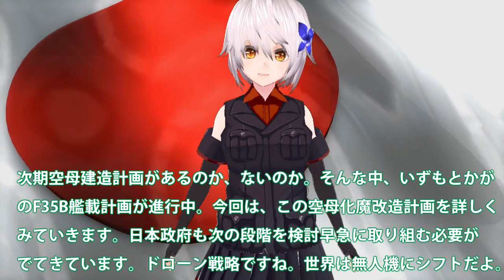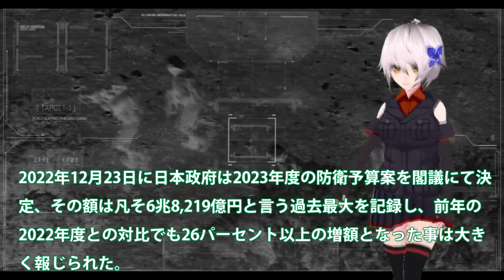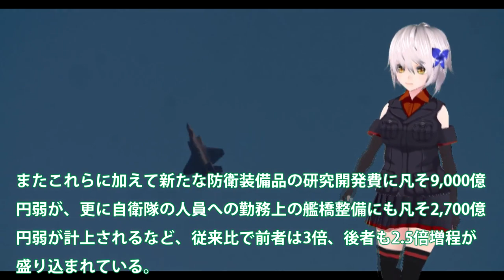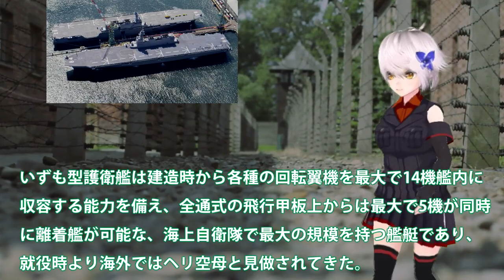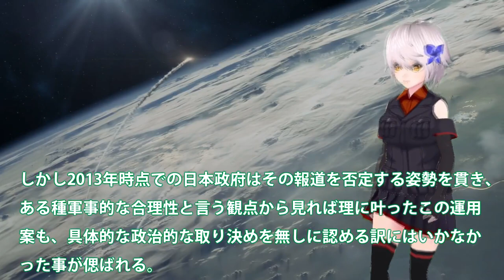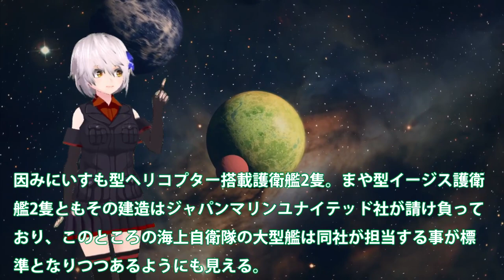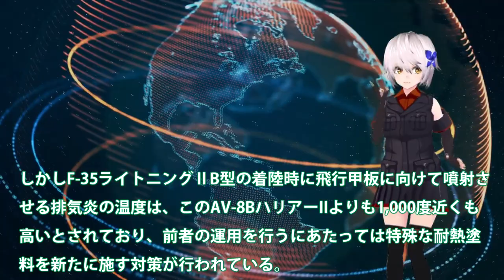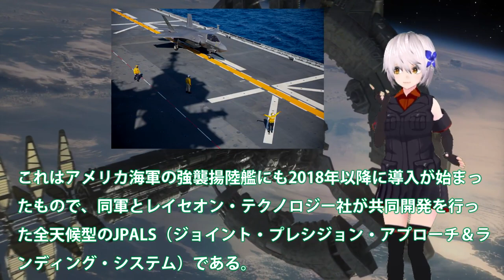【軍事解説】日本政府ついに本気モード衝撃の決断！護衛艦いずも・かが31億円で魔改造？海自F35B着艦最新システム稼働・・・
しかしF-35ライトニングⅡB型の着陸時に飛行甲板に向けて噴射さ
せる排気炎の温度は、このAV-8BハリアーIIよりも1,000度近くも
高いとされており、前者の運用を行うにあたっては特殊な耐熱塗
料を新たに施す対策が行われている。

一度目の航空母艦化改修を終えた「いずも」では、2021年10月に
在日アメリカ軍の海兵隊に所属するF-35ライトニングⅡB型を用い
た発着艦テストが行われ、無事に成功を収めているが、今後は着
艦用の誘導システムも導入される。

これはアメリカ海軍の強襲揚陸艦にも2018年以降に導入が始まっ
たもので、同軍とレイセオン・テクノロジー社が共同開発を行っ
た全天候型のJPALS（ジョイント・プレシジョン・アプローチ＆ラ
ンディング・システム）である。

このJPALSと呼称されている着艦誘導システムは、GPS通信と電波
のUHFを用いた仕組みでアメリカ軍では、F-35ライトニングⅡは元
より、航空母艦の艦載機のF/A-18スーパーホーネットやMV-22オス
プレイ等の全天候下での着艦を支援するものだ。

これを搭載することによっていすも型護衛艦は、より安全に悪天
候時でもF-35ライトニングⅡB型の運用を行う事が可能となり、貴
重な機体及び搭乗者の保護を確実なものとする事が期待されている。

関連動画
【聞きたい】自衛隊射撃場で銃発射　2人が死亡　入隊3カ月の”自衛官候補生”を逮捕　元自衛官が射撃訓練を解説「”撃て”の号令がないと撃てない」【関西テレビ・newsランナー】
【元海上自衛隊幹部が解説】上陸されたら日本は負けるのか？【陸上自衛隊】【対中国】
【自衛隊】統合幕僚長に吉田圭秀氏が着任  防衛大出身者以外が起用されるのは初

引用・転載「出典：海上自衛隊ホームページ」
引用・転載「出典：航空自衛隊ホームページ」
引用・転載「出典：陸上自衛隊ホームページ」

【足りない自衛官】タトゥー解禁で人材は？給料安すぎ？やりがい搾取も？志願する20歳男性と議論｜アベプラ
陸自・日野射撃場の小銃発射事件　自衛隊員2人の死亡を確認　1人は胸部を負傷(2023年6月14日)
【射撃歴13年元自衛官解説】18歳自衛官候補生現行犯逮捕【陸自射撃場発砲事件】自衛隊の知られざる射撃訓練の管理体制について言及。
【ノーカット】18歳自衛官候補生が他の隊員にむけ小銃発射　2人が死亡　陸上幕僚長が会見(2023/06/14) ANN/テレ朝